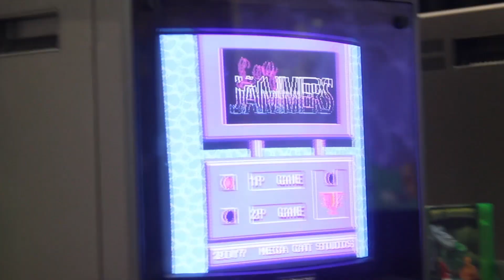Log Jammers Kickstarter Trailer Take 1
For more on Mega Cat Studios and our games, please